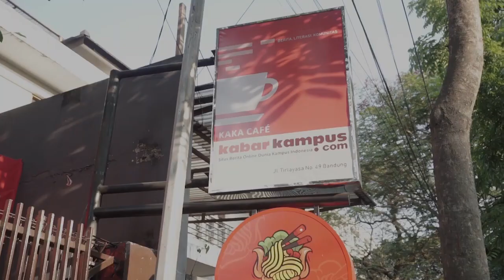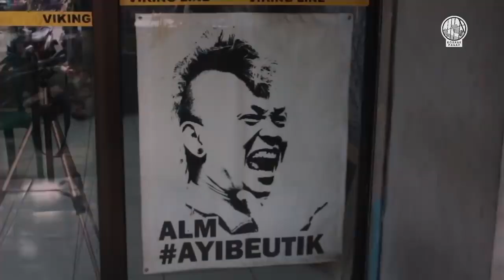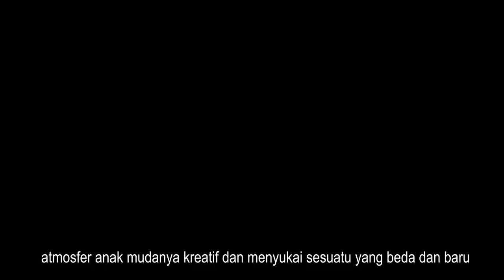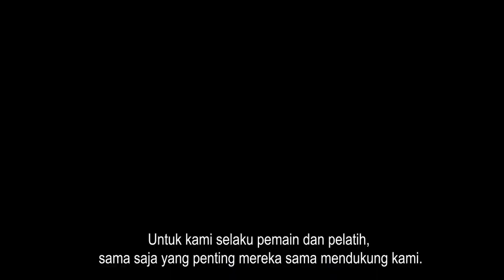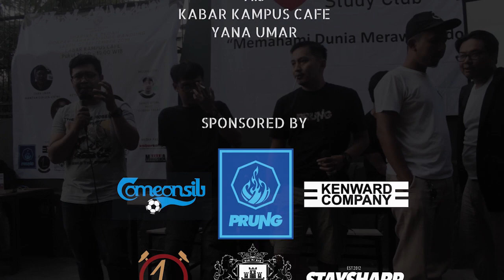SHARING & BEDAH DOBRAK PAGAR EPISODE BANDUNG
Tidak ada karya yang sempurna. Begitu pun dengan Film Dobrak Pagar Episode Bandung yang selesai beberapa waktu lalu. Membahas apapun tentang episode film tiga chapter itu di acara ini!
Saksikan kisah selanjutnya dan selengkapnya di channel Dobrak Pagar. Dobrak Pagar, mendobrak batas!

Host & Moderator: Randy Ntenk
Camera Person: Carda Arifin, Diky Idink, Guntur Bas, Roby Iskandar
L.O: Indiana John, Wildan Nugraha
Sound: Bayu Bonar
Logistik: Dinardi Ucup, Fauzi Meti, Yaby Adun
Visual: Guntur Bas, Irpan Emenk
Edited: Guntur Bas
Song By: Jingle Punks
Special Thanks: Tuhan YME, Agus Bejo, Arlan Shidda, A.S, Kabar Kampus Cafe, Yana Umar
Sponsor By: Comeonsib, Kenward Company, Lastand, Proper Civillian, Prung Terrace Wear, Staysharp
Suported By: 3DL, Pixto, Shed & Shelter
Media Partner: Kabarkampus.com, Suara Mahasiswa
NB: Kami hanya kumpulan kolektif yang ingin memberikan edukasi terhadap suporter sepakbola di seluruh Indonesia.  Bergerak secara independent, tanpa ditukangi media mainstream besar atau korporasi lainnya. Film dibuat dengan dana dan alat seadanya secara kolektif. Disertai waktu yang terbatas. Maka dari itu mohon maaf bila film ini kalah mengesankan dibandingkan media yang lain. Terima kasih. Regards!